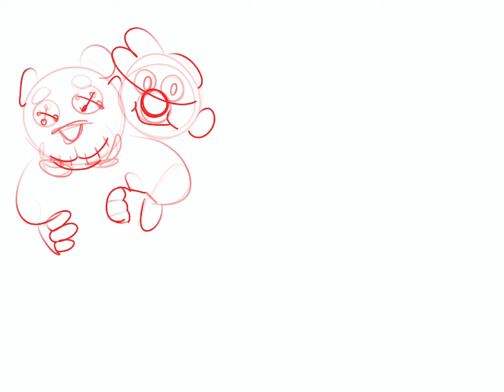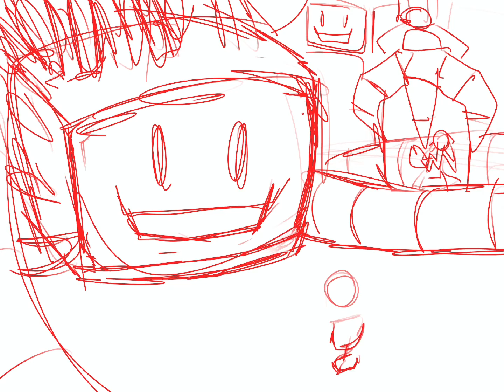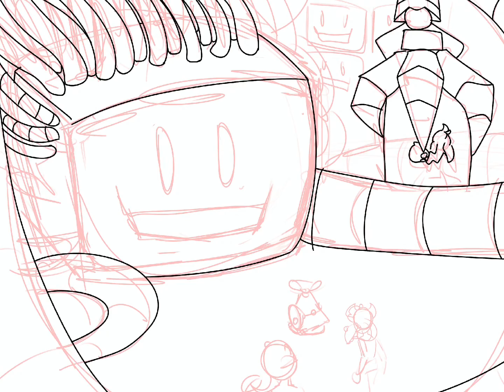SPEEDPAINT (spoiler warning for DHMIS)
Sorry for not posting in a while, here’s a lazy speedpaint video